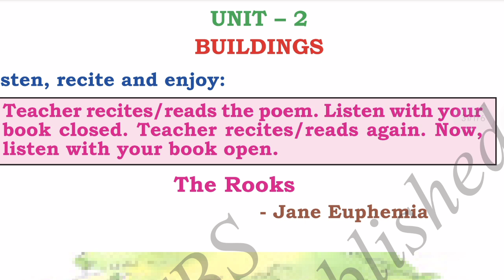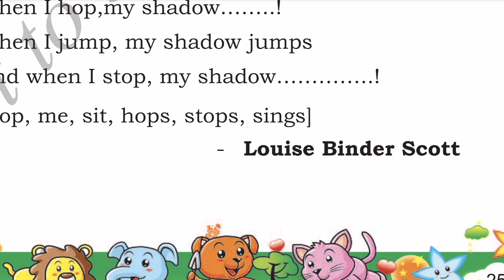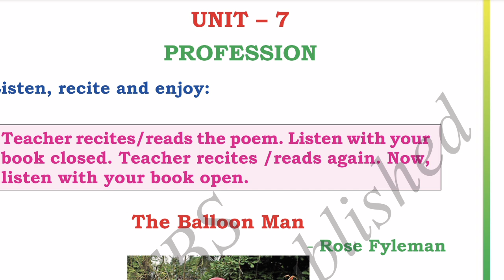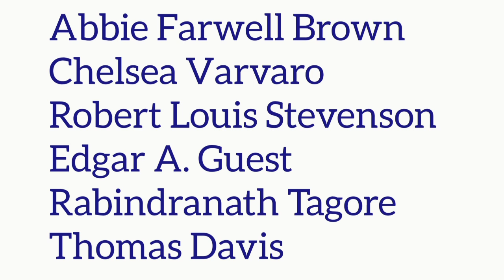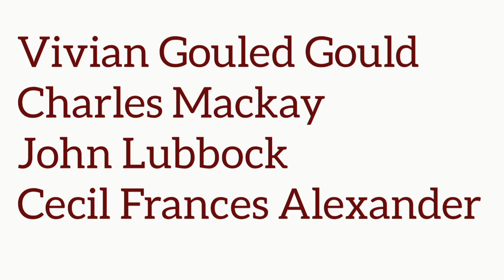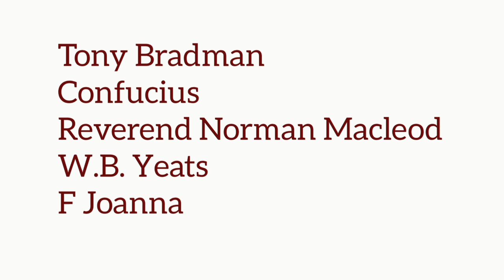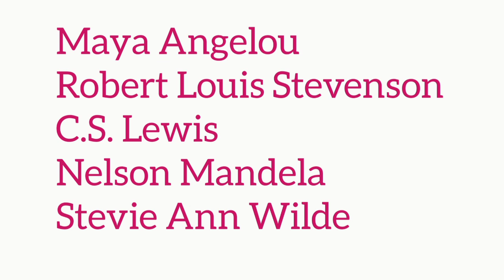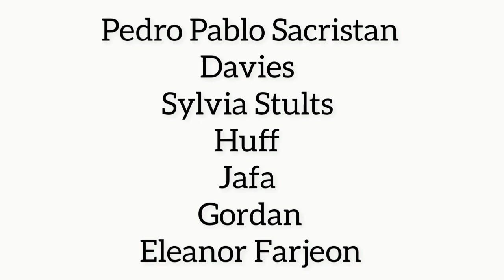How to pronounce author name DSERT 4,5,6,7ನೇ ತರಗತಿ ಇಂಗ್ಲಿಷ್ ಲೇಖಕರ ಹೆಸರಿನ ಉಚ್ಚಾರಣೆ